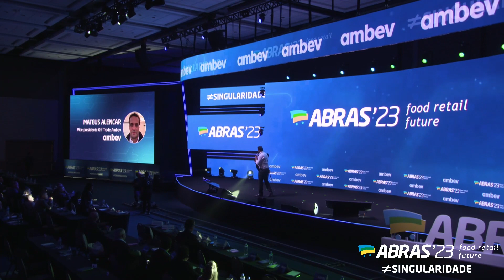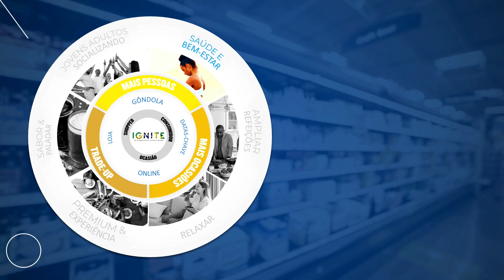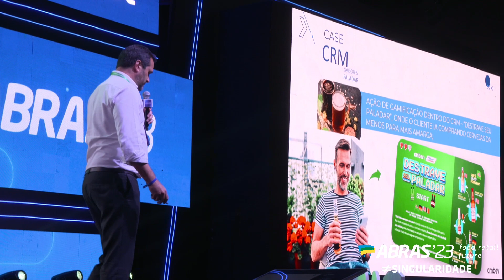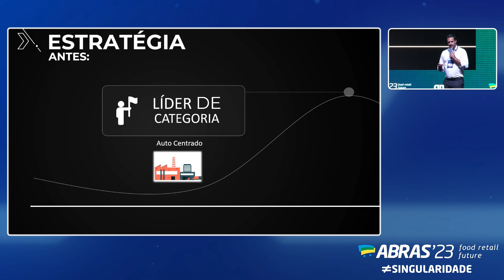10 - Conhecendo o Consumidor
Conhecendo o consumidor
Mateus Alencar - Vice-Presidente Off Trade Ambev